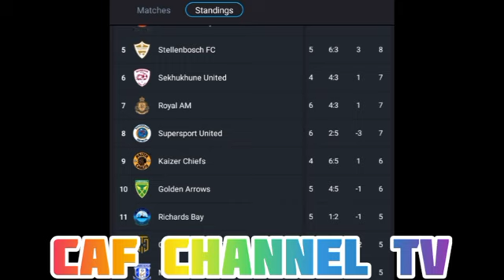LIVE: Sekhukhune United VS Richards Bay South Africa BETWAY Premiership 2024 match live now